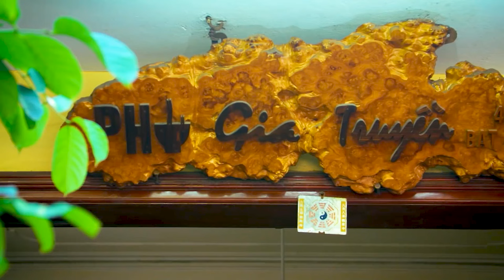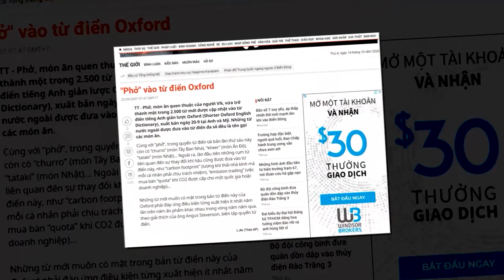Kinh doanh Phở Bò tại Hàn Quốc - Bí quyết Thầy Y - Netspace môi trường dạy nấu ăn chuyên nghiệp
Kinh doanh Phở Bò tại Hàn Quốc - Bí quyết Thầy Y - Netspace môi trường dạy nấu ăn chuyên nghiệp🌎 Tham khảo các videos Thầy Y dạy bí quyết nấu Phở
🌎 Tìm hiểu thêm thông tin về khóa học bí quyết nấu Phở Bò